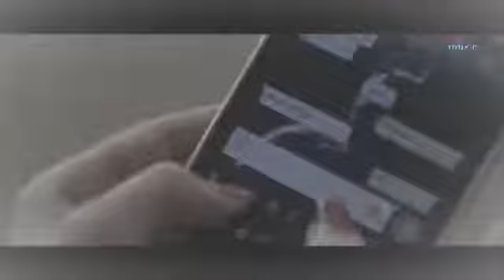Mere rashte kamar tune paheli najar song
Karan patil chimthane song 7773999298